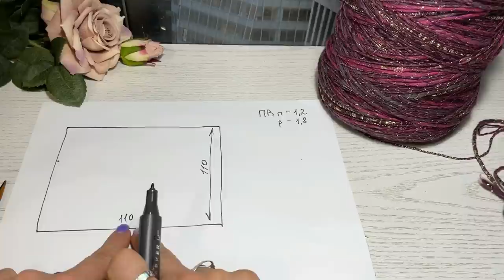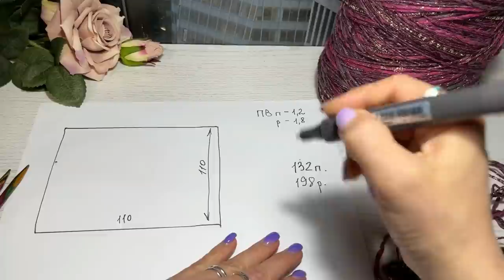Никогда не вязали плечевые изделия? - после этого Мастер-класса точно свяжете! ПРОВЕРИМ?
Бобина BETTE (38% меринос, 56% ПА, 6% люрекс) 170 м. (5013, Стальной турмалин)
На мой размер расход получился около 500 гр
Спицы для лицевой глади - 6мм, для резинки 4 мм

Для того, кто не дружит с расчетами, я создаю КАЛЬКУЛЯТОРЫ. Это моя авторская разработка. Вы заносите свои размеры в калькулятор, и он Вам считает, сколько петель набрать, сколько рядов провязать и т.д.
С моими калькуляторами не надо попадать в чью-то плотность вязания, зато Вы точно попадете в нужный размер.
Калькуляторы обязательно сопровождаются подробными видео уроками.
По ним Вы будете вязать не один раз, придумывая различные вариации и выбирая пряжу, которая Вам нравится